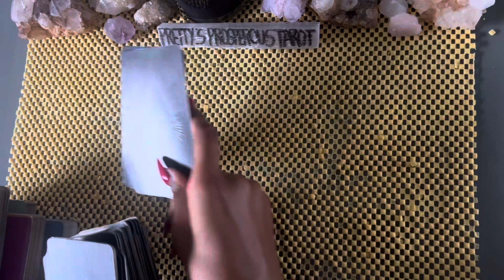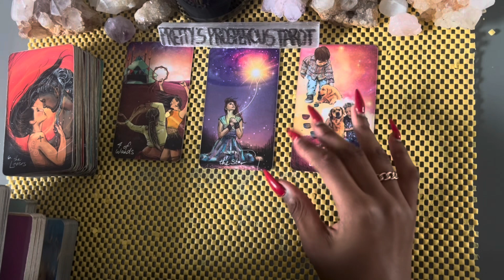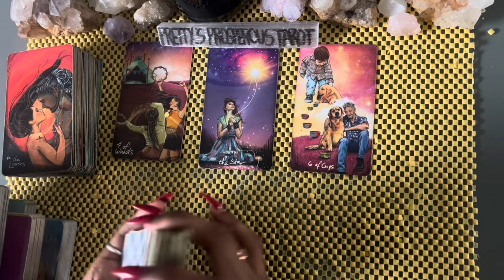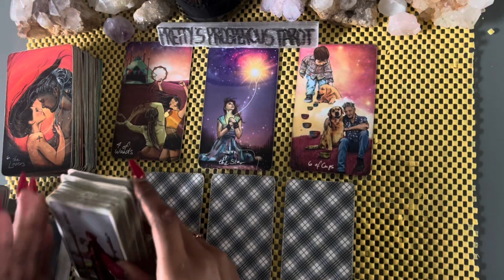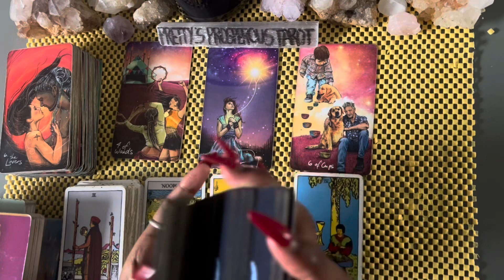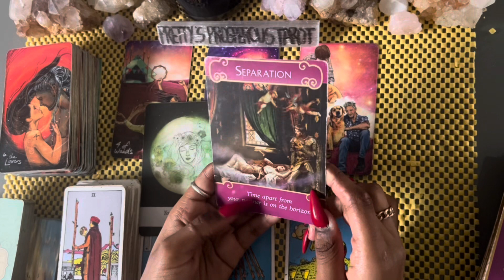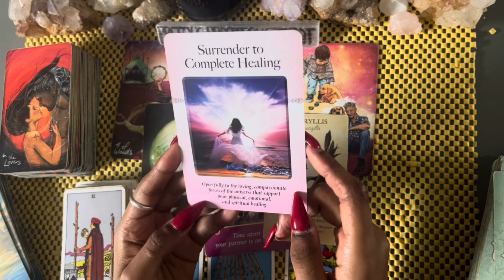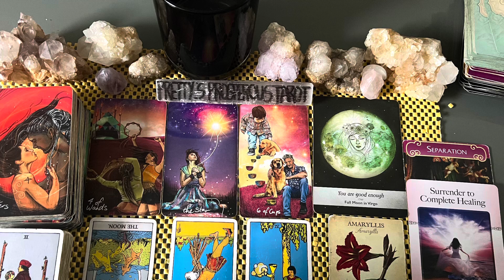Virgo love tarot reading ~ Sept 28th ~ they are planning for this